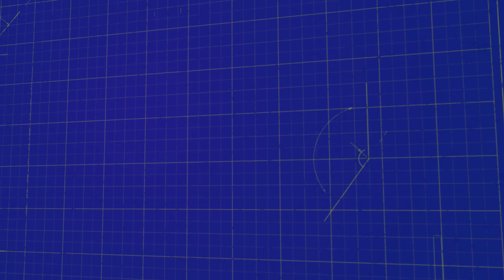Ashley Harrington from the Center for Responsible Lending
Ashley Harrington from the Center for Responsible Lending shares her perspective on the student debt crisis in America. To view the full interview visit the Mentoring Kings Youtube channel. @mentoringking